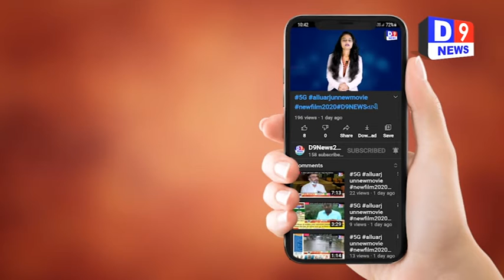D9NEWS પંચમહાલ રોડ ખાતા દ્વારા બનાવાયેલ બોડર તોડવા માં આવી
Title:  પંચમહાલ રોડ ખાતા   દ્વારા  બનાવાયેલ  બોડર   તોડવા માં આવી
Name of the Reporter : Dipak darji
Date & Time : 06/02/2021 12:00:00

Description

પંચમહાલમાbodar

હાલોલ તાલુકા નાં   પાનેલાવ નજીક   સંગમ રેસિડેન્ટ  નાં માલિક દ્વારા  રોડ ખાતા   દ્વારા  બનાવાયેલ  બોડર   તોડવા માં આવી

બાસક નજીક   પાનેલાવ નજીક  આર એમ ડી દ્વારા   લોખંડ  ની  બોડર  બેસાડવા માં આવે છે  કે જે નાં આકાર ને  વળાંક માં અવર જવર કરતા વાહનો  અકસમાત સજાયો  તો મોડી દુર્ઘટના  રોકી   સ્કાય તે હેતું થી હજારો રુપિયા  નો ખરચો કરી ને   લોખંડ ની બોડર બેસાડવા માં આવે હતી પણ સંગમ રેસિડેન્ટ  નાં  માલિક  દ્વારા   રુપિયા કમાવા ની લાલચમાં સરકારી દ્વાર  બનાવવામાં આવેલા    લોખંડ ની રેલિંગ તેટલા માં આવી આ બિલ્ડર દ્વારા  તોડ વા ની પરમીશન  આપવામાં આવી છે કે કે નય તે એક ચર્ચાનો  વિષય  બન્યો છે  હવે જોવું નું રહ્યું કે  આર એમ ડી વિભાગ  દ્વારા  કોઈ પગલાં લેવામાં આવશે કે નહી તે તપાસ નો વિષય

દિપક દરજી પંચમહાલ હાલોલ